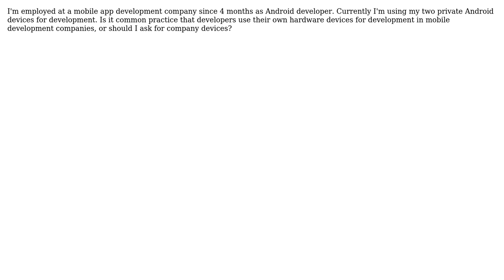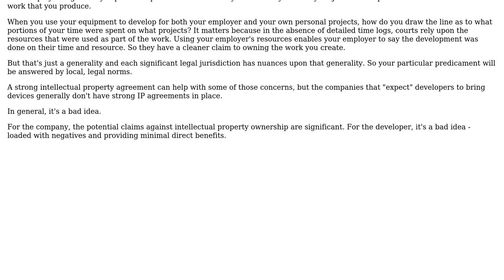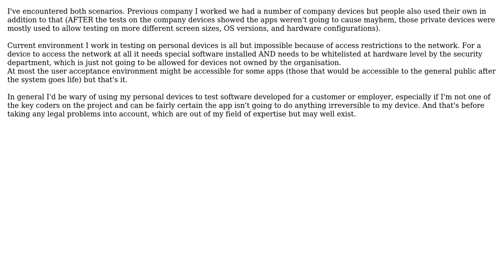Software Engineering: Using private vs company devices for development at work (2 Solutions!!)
Software Engineering: Using private vs company devices for development at work

With thanks & praise to God, and with thanks to the many people who have made this project possible! | Content (except music & images) licensed under CC BY-SA | Music | Images & others | With thanks to user Pierre Rymiortz user onosendai user jwenting and the Stack Exchange Network Trademarks are property of their respective owners. You are responsible for your own actions.